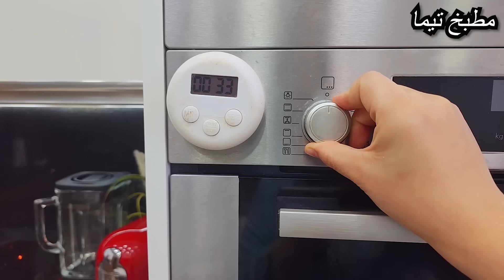بلا تمارة بدون فرن أسهل حلويات العيد 5 أشكال اقتصادية حضريها في دقائق بكمية وفيرة بدون بيض بدون زبدة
بلا تمارة بدون فرن أسهل حلويات العيد 5 أشكال اقتصادية حضريها في دقائق بكمية وفيرة بدون بيض بدون زبدة ولا زيت

مكونات حلويات بدون فرن‎
**الشكل الأول: غريبة بدون فرن معلكة وهشيشة :
500 غرام كاوكاو اوفول سوداني بقشره
125 غرام كوفريت شكولا
250 غرام عجينة التمر
فانيلا
مطبخ تيما
مربى المشمش
زنجلان او سمسم لتزيين

** الشكل الثاني:فقاص حلزوني او زيبري بدون فرن :
الطبقة الاولى:
500 غرام بودرة اللوز
250 غرام سكر بودرة
ملعقة صغيرة فانيلا
 ماء الزهر توضيح الكمية في الفيديو
مطبخ تيما
الطبقة الثانية:
500 غرام عجين التمر
ملعقة كبيرة زبدة
 3 ملاعق ماء الزهر
لوز مهرمش لتزيين

**الشكل الثالث :حلوة بنكهات مختلفة بدون فرن :
300 غرام غول سوداني
200غرام جوز الهند
2 ملعقة كبيرة زبدة
مربى المشمش

**الشكل الرابع: فقاص رخامة :
350 غرام بسكويت
300 غرام فول سوداني
2 ملاعق كبيرة زبدة
400 غرام شكولا سوداء
مطبخ تيما

**الشكل الخامس:حلوى الطورون:
500 غرام فول سوداني
400 غرام بسكويت
1 كيلو شكولا ابيض

حلويات العيد مطبخ تيما
حلويات العيد 2024 اقتصادية
حلويات العيد سهلة واقتصادية
حلويات العيد 2023
حلويات العيد بدون فرن
حلويات العيد 2024 سهلة واقتصادية
حلويات العيد سهلة
حلويات العيد 2024 مطبخ تيما
حلويات العيد اقتصادية
حلويات العيد بدون زبدة
حلويات العيد 2024 بدون فرن
حلويات العيد بدون فرن 2024
حلويات العيد بدون فرن اقتصادية
حلويات العيد بدون فرن 2023
حلوى العيد بدون فرن
حلويات العيد بدون طهي
حلويات العيد سهلة بدون فرن
حلويات عيد ميلاد بدون فرن
حلويات عيد الميلاد بدون فرن
حلويات العيد 2024 بدون طهي
حلويات سريعة للقهوة بدون فرن
حلويات سريعة واقتصادية بدون فرن
حلويات العيد سهلة واقتصادية بدون فرن
حلويات العيد 2023 بدون طهي
 بريستيج
بنيون فيريرو روشيه
بنيون ام وليد
بنيون بريستيج 2023
بنيون اقتصادي
بنيون سارة حناش
بنيون السنيوة
بنيون بمول سيليكون
بنيون سميرة tv
بنيون مغربي
بنيون ام وليد 2023
بنيون مقرمش
بنيون بجوز الهند
بنيون بالكراميل
مطبخ ام وليد / صابلي الورود ، بذوق الشوكولا و طعم هايل و اكيد يذوب في الفم 😋👍😍.

حضريها دفعة واحدة في 10 دقائق و استمتعي بالذوق الرائع .. حلوة خفيفة و بنينة و سهلة التحضير
حلوة الطبقات سهلة و سريعة ومقاديرها بسيطة تخرج كمية كبيرةخفيفة هشة تذوب فالفم ومذاقها أكثر من رائع
مطبخ ام وليد / حلوة السنيوة ، اقتصادية و تقطع 👌مع مقادير مضبوطة و سهلة التحضير و بنينة 😋😋
مطبخ تيما
حلويات العيد
حلوة العيد
حلوة العيد 2024
cuisine tima
halawiyat l3id 2024
matbakh tima
حلويات تيما
tima cuisine
صابلي بريستيج 2024
gateau aid 2024
حلوى العيد
halawiyat
صابلي
halwa l3id
حلويات اقتصادية وراقية
حلويات
tima
تيما مطبخ
حلوى العيد 2024
مطبخ تيما حلويات العيد
قاطو العيد 2024
تيما
مطبخ تيما حلويات
حلوة العيد سهلة واقتصادية
halawiyat l3id
حلويات سهلة وسريعة
مطبخ تيما
الحلويات
حلويات العيد 2022
حلويات العيد 2024 ام وليد
حلويات العيد 2024 سهلة
sabli
حلوة سهلة واقتصادية
حلويات 2024
حلويات بعجينة واحدة

حلوة الطابع
حلوة الطبقات
حلوة اللمبوط
حلوة الطابع ام وليد
حلوة الترك
حلوة الطبقات ام وليد
حلوة القطيفة
حلوة اللمبوط ام وليد
حلوة يا بلدي
حلوة يويو
حلوة يا بلدي كلمات
حلوة يويو ام وليد
حلوة يا بلدي mp3
حلوة يا بلدي موسيقي
gateau sec
gateau oum walid
gateau sec oum walid
gateau au chocolat
gateau oum walid 2020
gateau au chocolat oum walid
gateau au citron
gateau algerien
a gateau en anglais
a gateau au chocolat
حلويات العيد ام يارا
no oven sweet recipes
no bake sweet potato pie
no bake sweet recipes
n oven sweet recipes
no bake sweet treats
no bake sweet dishes
no bake sweet
no bake sweet snacks
yat l3id 2023
halawiyat sahla
halawiyat tima
halawiyat maghribiya
halawiyat vanilla
halawiyat louz
halawiyat l3id
halawiyat l3id 2024
halawiyat khadija
halawiyat ramadan
halawiyat halawiyat